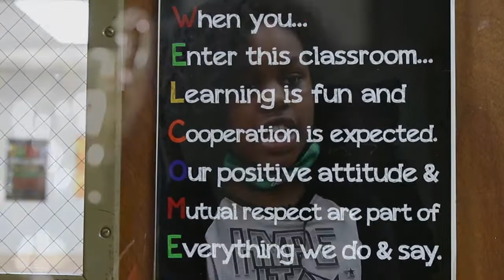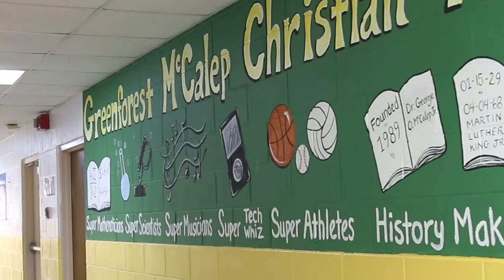GMCA Introductory Presentation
Greenforest McCalep Christian Academy School Introduction - Dr. Bruce McColumn, Sr. Head Of Schools